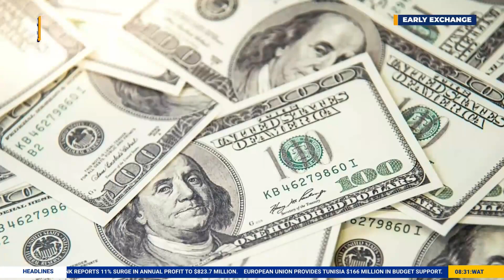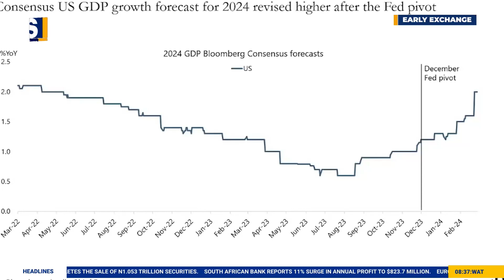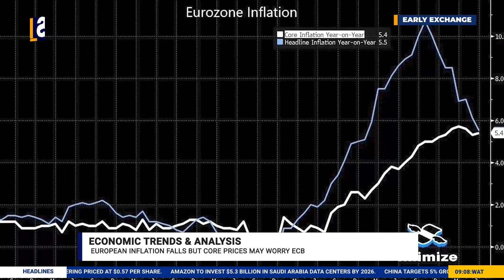Early Exchange | Economic Trends And Analysis: US Economy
In his statement on an early exchange, Sam Orovwuje revealed that, based on the recent election polls in the US, Donald Trump has a stronger chance of winning. However, he strongly believes that, from an international political and economic standpoint, the West may not be favorable towards his administration due to the damage he caused to the international ecosystem. He also acknowledged that America has the strongest democracy and will always be attractive to investors.